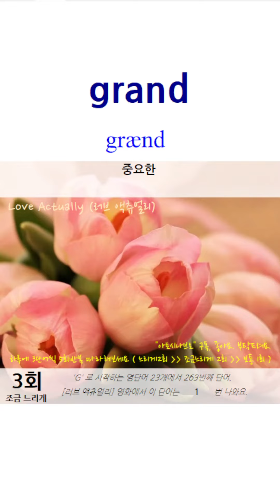[ 88번째 ] 러브 액츄얼리 영화에서 나오는 영단어 | 매일 1분동안 3단어씩 | ( "다의어"로 한번에 여러 뜻을 ~)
* 매일 특정한 시간을 정해서 1편씩만이라도 학습하세요..
* 느려 보여도 꾸준하게 하면 약 7달이면 러브액츄얼리 영화 영단어를 모두 익힐 수 있어요.